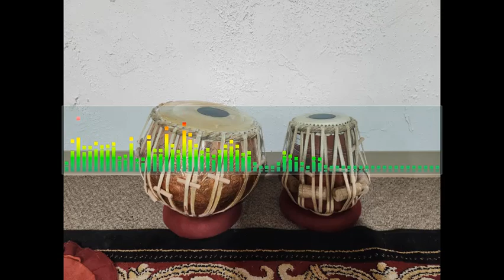Tabla Beats Free Kehrava 8 beats 130 bpm